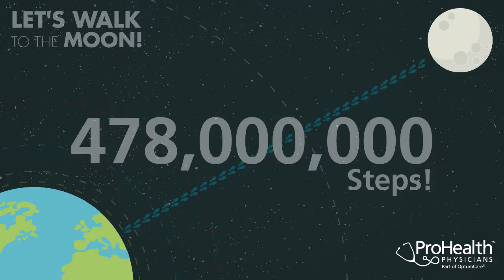Mission Accomplished!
Mission accomplished...we reached the moon! ProHealth's Healthy Me program began our WalkToTheMoon on June 2, 2016 to celebrate the 50th anniversary of the first US spacecraft landing on the moon. Thank you all!